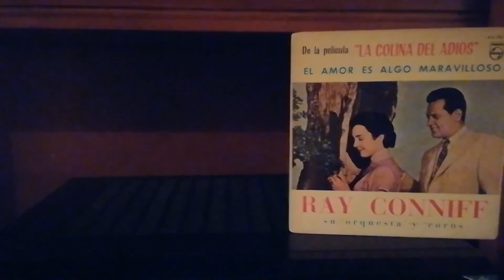Love is a many-splendored thing, cheek to cheek (la Colina del adiós, sombrero de copa) Ray Conniff